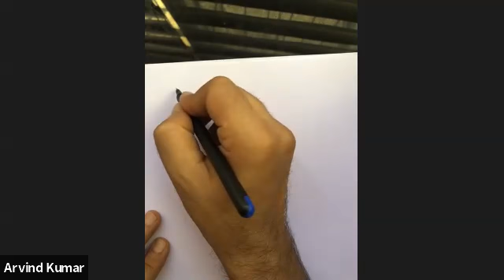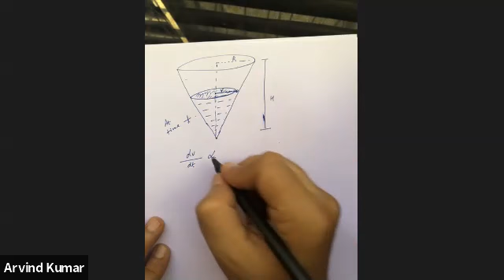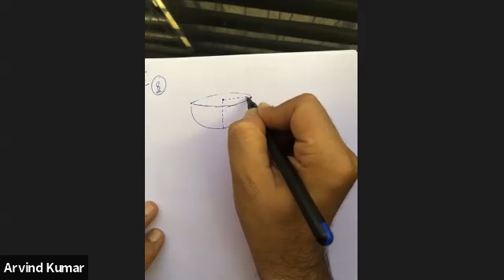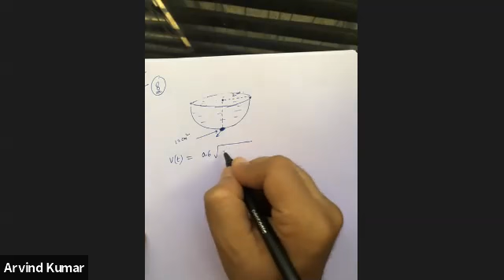Mr. Arvind XII NMT Lecture of Maths RPS Dharuhera 10 Sep.